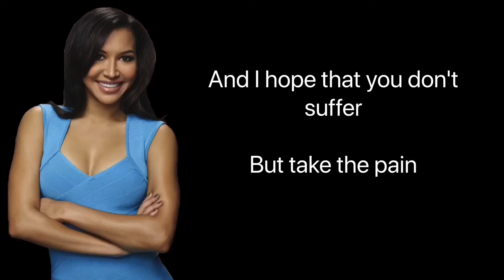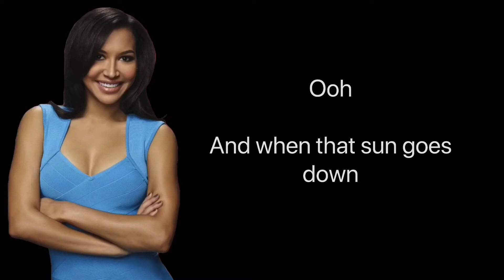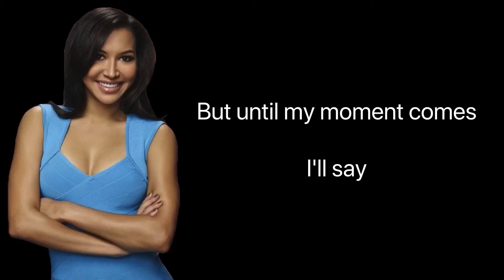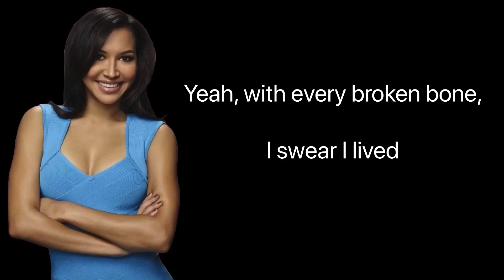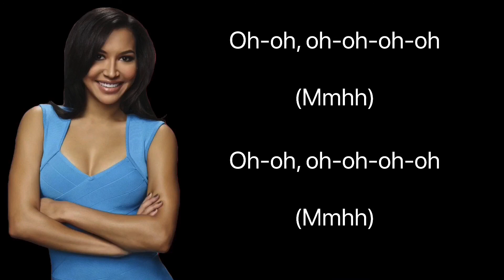Glee - I Lived (Lyrics) - (Tribute to Naya Rivera) - (1987 - 2020)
I Lived by OneRepublic is featured in Dreams Come True, the thirteenth and final episode of Season Six.

It's sung by the Cast of Glee with solos from Artie, Blaine, Kurt, Mercedes, Rachel, Roderick, Sam, and Will.

It's the final number of the series.

In Fall 2020, (being filmed in 2015), Sue Sylvester, now the Vice President of the United States, comes back to McKinley with Becky Jackson and invites Will, Burt Hummel, Carole Hudson-Hummel, Emma Pillsbury, Principal Figgins, Sheldon Beiste, and Terri Del Monico, who later joins hesitantly, to a rededication of The Auditorium for Finn, renaming it as "Finn Hudson Auditorium".

Then, Sue introduces the New Directions and sits in the front row with Becky, as the curtain opens and shows Tina, Artie, Sam, and Quinn on the stage as Will joins in.

Later, Rachel, Mercedes, Kurt, and Blaine walk in to the stage and sings in. Roderick, Mason, Madison, Jane, Alistair, Spencer and Sugar join at the chorus along with Mike and Matt Rutherford who both reunited for the first time since Season One, sharing a dance routine.

At the song bridge, Brittany, Santana, Puck, Kitty, Lauren Zizes, Dave Karofsky, and Jake enter the auditorium and sings in.

Joe, Ryder, and Unique also show up from the back of the auditorium stage.

Jesse is also seen cuddling with Rachel throughout the song.

Later, the adults get up to the stage, joining them.

Terri is seen hugging Will when Emma notices them in an uncomfortable face.

Most of the former main and recurring members of New Directions (excluding Rory Flanagan, Marley Rose and Myron Muskovitz) join to sing and celebrate Glee.

The song ends when Becky and Sue get to the stage and join everyone putting their heads down to take their final bow as the lights turn off and the scene cuts to the screen zooming out from the picture of them in the auditorium along with Finn and Lillian's plaques.

The sounds of the cast cheering and laughing is heard and with that the screen fades to black, marking the end of Glee.

This is the last musical number of the series.

Rory and Marley are the only two alive former members (who appeared in more than one episode) who do not participate in this number, the reason being Damian McGinty was out of the state on tour with his band, while Melissa Benoist was filming Supergirl.

With this, Marley is the only alive former main character that is absent during the episode.

I decided to make this as a tribute to Naya Rivera. It may not be a good choice of song, but I think it works as a tribute for someone you love.

May Naya Rivera rest in peace along with Cory Monteith.

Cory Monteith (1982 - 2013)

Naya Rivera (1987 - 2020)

Both of these legends will be missed.

If you are new to this channel, I do lyrics videos and reaction videos!!

If you like what you see, then please don’t forget to leave a like, hit the subscribe button, and turn on notifications so you’ll get notified every time I upload a new video!!